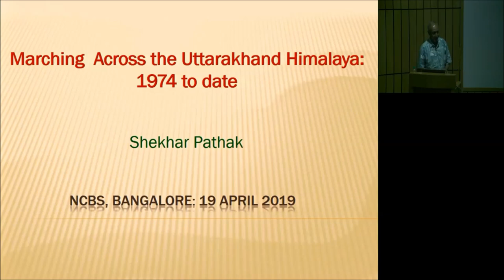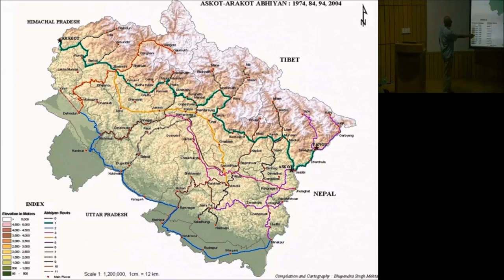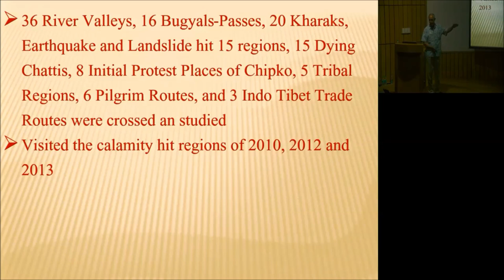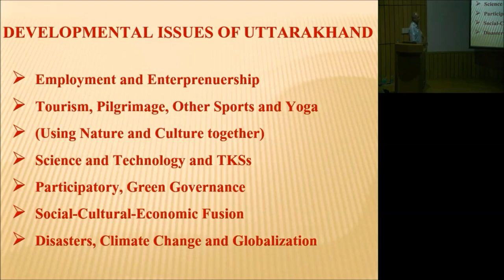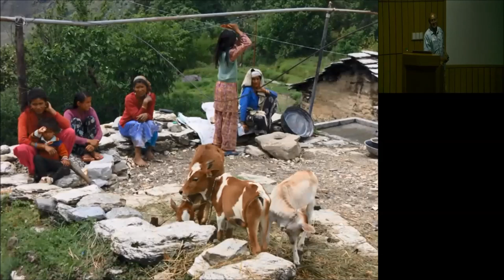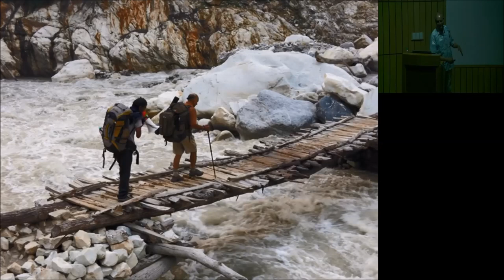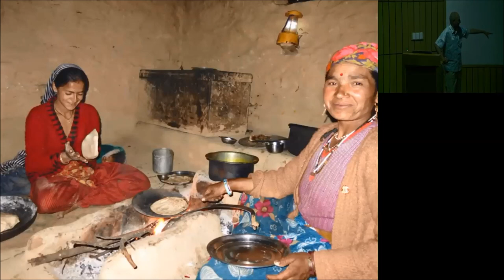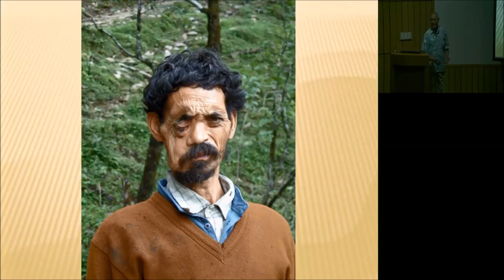Archives@NCBS Public Lecture: Marching Across the Uttarakhand Himalaya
Talk by: Shekhar Pathak (PAHAR)
Introduction by: Ramchandra Guha
Delivered on: Friday, 4pm, Apr 19 2019
Delivered at: Lecture Hall - 1 (Haapus), NCBS

Abstract:

On May 25, 1974, some young men began a long march across the Uttarakhand Himalaya. This was the first Askot Arakot Abhiyan. Askot is in the eastern corner of the state at the Indo-Nepal border and Arakot at the Himachal border in far west. The young men walked westwards, crossing pastures, forests, fields, rivers and passes. They stopped at different villages on their route and each night in a different mountain village, where they acquainted themselves with the problems of the villagers. This was 'aakhan dekhi' (what you see from your eyes) not 'kagaj ke lekhi' (written on the paper) for the participants.

The 45-day march ended on the 7th of July. This march changed the lives of many participants. Ten years after this, in 1984, this became more solid as the People’s Association for Himalaya Area Research (PAHAR). PAHAR reinvented and redesigned the march adding some excluded areas in the route in last march and many more groups also travelled in different routes. This time, the length of the march went up to 1150 km visiting 350 hamlets, crossing 36 rivers of the state and same number of high points between two valleys. The march went through the 5 tribal regions and six pilgrim routes of 7 districts. The march repeated in 2004 and 2014. The last two study tours were done after the creation of Uttarakhand state in 2000. Starting with less than a dozen participants in 1974, more than 260 people marched in 2014, including 60 women.

In these study tours, the participants look at different aspects of the life in the mountains of Uttarakhand. The natural environment, communities (emphasis on women and children) and their cultures, social-political change, health and education, roads and communication, calamities, impact of dams and other big projects, state of the natural resources, economy of agriculture, pastoralism, trade, tourism-pilgrimage, out migration, local self government and decentralization, community innovations, protests and social movements and the perennial hope among people about positive change in their lives through their own efforts.

This is a visual presentation of these marches, reflections on the journeys and the motivation to keep at it over almost 50 years.